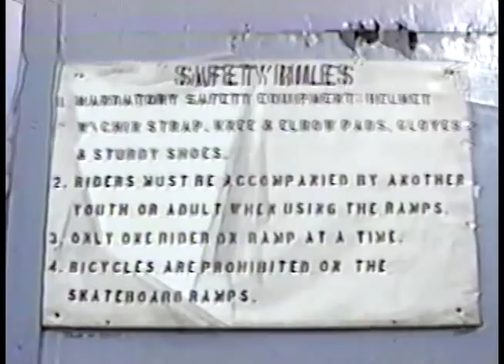Camp Zama, Japan Video Yearbook 1990 Skateboarding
Camp Zama High School was one of the first schools ever to have a full video editing suite so we put out a video yearbook. Very ahead of our time. This is the skateboarding segment that I edited for it.